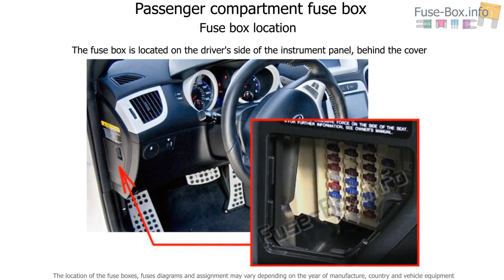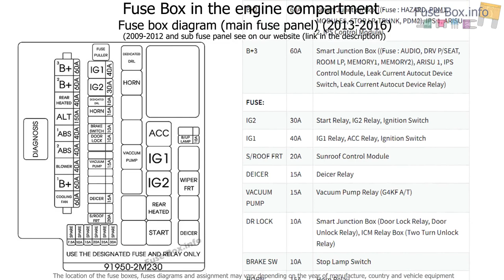Fuse box location and diagrams: Hyundai Genesis Coupe (2009-2016)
Fuse box diagram (location and assignment of electrical fuses and relays) for Hyundai Genesis Coupe (2009, 2010, 2011, 2012, 2013, 2014, 2015, 2016).